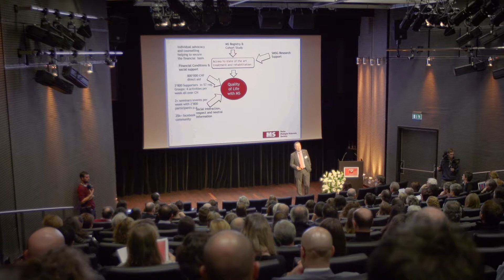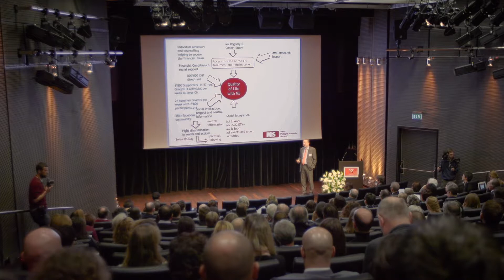19th State of the Art Symposium - Swiss MS-Society Services for people with MS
Dr Christoph Lotter, the Vice Director of the Swiss MS Society, welcomed the attendees to the 19th State of the Art Symposium. He briefly presented the MS Society and highlighted that its aims are to find a cure for MS, end the discrimination and exclusion of people living with MS (PwMS), and improve their quality of life.
In order to achieve these goals, the Swiss MS Society has created a strong multidisciplinary platform where people with MS, doctors, nurses, physiotherapists and other carers can network and collaborate. In addition, the MS Society provides individual advocacy and financial counselling and aid to people with MS, encourages initiatives that foster social integration, provides support for family and carers, and finances research in the field of MS.
Dr Lotter ended his presentation by reminding the audience that the neutral and independent characteristics of the MS Society could only be maintained, thanks to the help of generous donors.